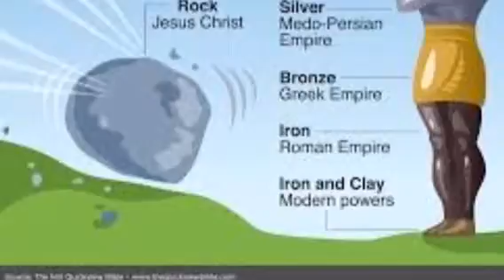Keimo la Krista palôh eima phaoh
1997/8 râhchhôh apuapa ( Siaha- Vaipi - Ei vâ O pha  ) Album acha.